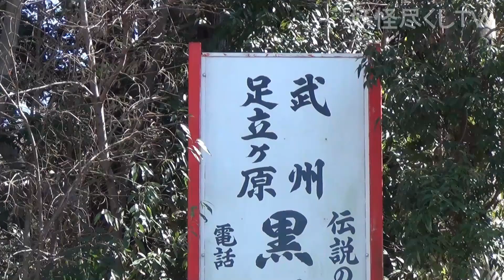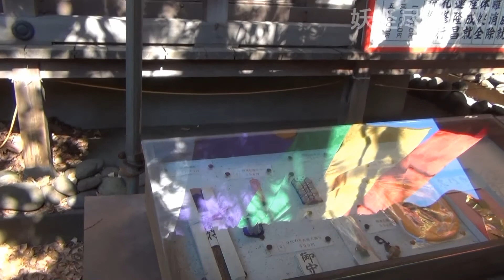武州足立ヶ原黒塚大黒天-埼玉県さいたま市-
武州足立ヶ原黒塚の伝説が伝わる地を訪ねてみました。